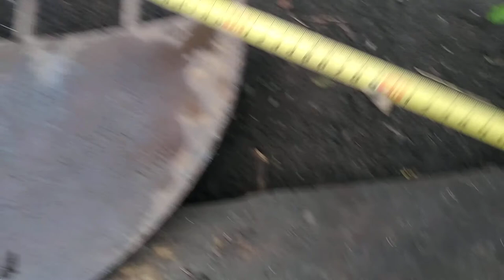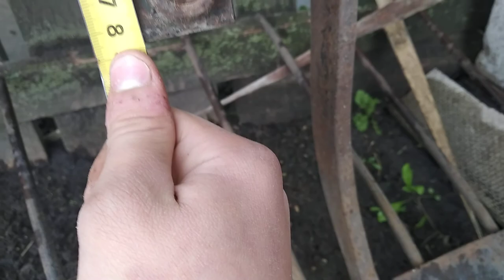Картоплекопалка для трактора Т-25